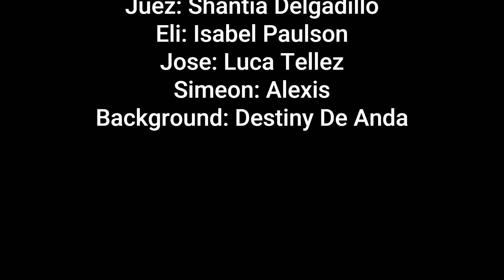Video For Class New One